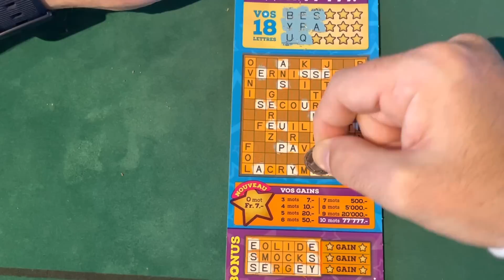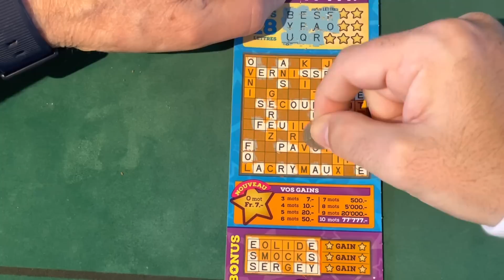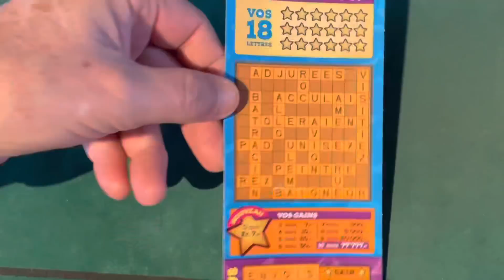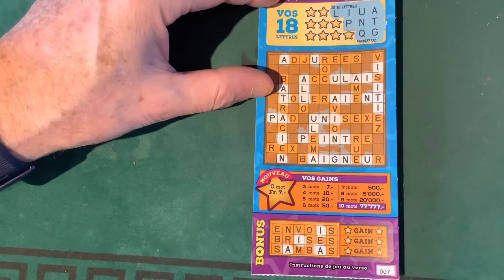Jour 18 des calendriers de l’avent 2 dico